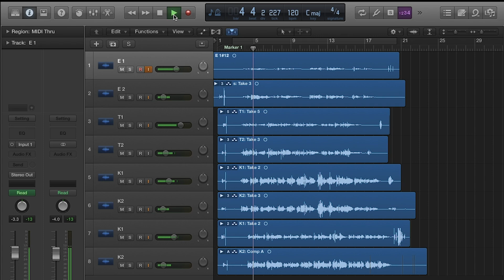ร้องเพลงในห้องน้ำ..เพราะขึ้นจริงไหม ? | studidoh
หลาย ๆ คนชอบร้องเพลงตอนอาบน้ำ เพราะนอกจากจะเพิ่มอรรถรสแล้วยังรู้สึกว่าตัวเองเสียงเพราะขึ้นด้วย จริงหรือไม่จริงขนาดไหนไปพิสูจน์กันครับ

Created, Edited:
studidoh

VIDEO MENTIONED:
Bruno Mars - Talking to the Moon
(Cover by Aimmy Patrapa)

MUSIC WHICH I SING:
4EVE - วันแรกของวันที่เหลือ
Stay - I'm a fool (Ost. Princess Hours)

Contents of this Video:
[0:00] - Opening
[1:50] - เพลงที่ 1
[4:57] - เพลงที่ 2
[7:43] - เพลงที่ 3
[10:00] - ending